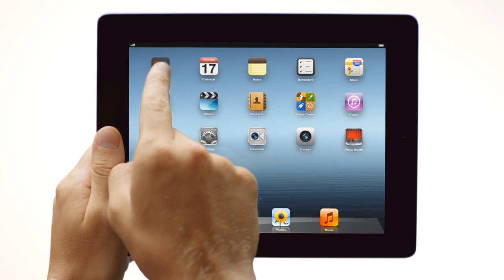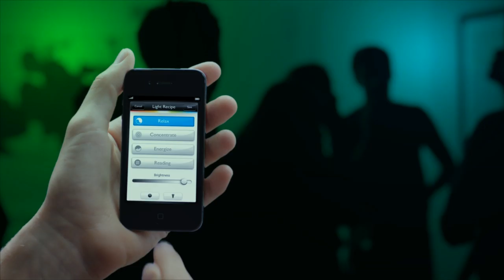Philips Hue Türkiye'de!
Akıllı cihazlarla kontrol edilebilen dünyanın ilk birleşik ev aydınlatma sistemi Philips HUE, Türkiye'de ilk olarak Apple Store'da meraklıları ile buluştu. iOS ve Android akıllı cihazlardan özel uygulaması ile kontrol edilebilen Philips HUE, ev aydınlatma deneyimini nerede olursanız olun avucunuzun içinden kablosuz olarak yönetmenizi sağlıyor. Kullanıcının kendi ruh haline, tarzına ve ihtiyacına en uygun ambiyansı programlayarak kişiselleştirilebildiği Pilips HUE, paketinde E27 duylu üç adet LED lamba ve wi-fi modemine takılan bir bağlantı ile birlikte geliyor. Philips, AmbiLight özelliğine sahip olan ürünün ses ve video sistemleri gibi farklı cihazlar ile de entegrasyonu üzerinde çalışıyor. Konum bulma, kullanıcının eve yaklaştığını hissederek otomatik olarak ev aydınlatma ünitelerini açma veya evden çıkarken kapatma gibi potansiyel özelliklere sahip Philips HUE hakkında detaylı bilgi için meethue.com adresini ziyaret edebilirsiniz.